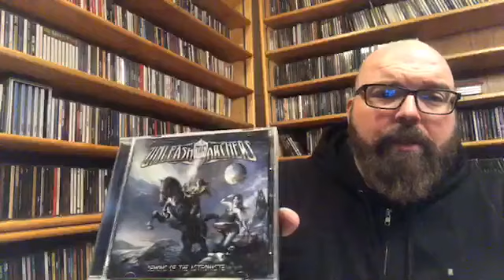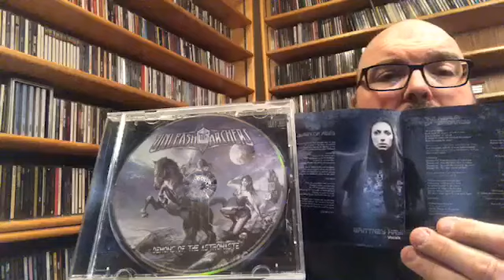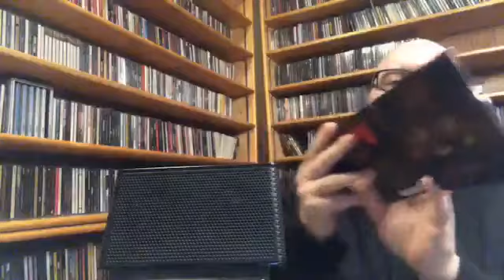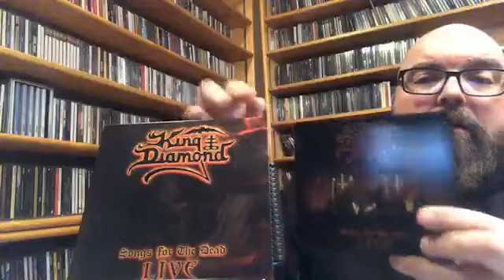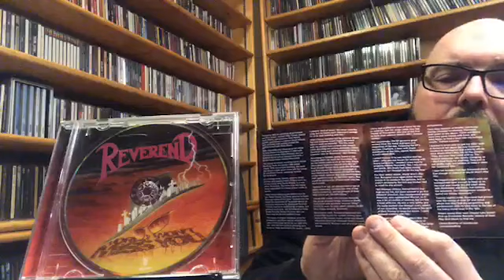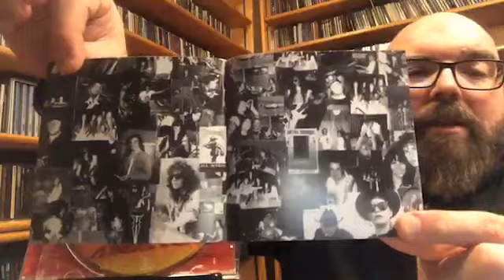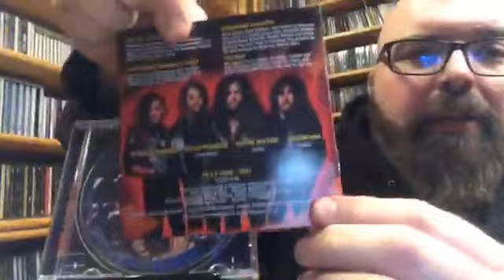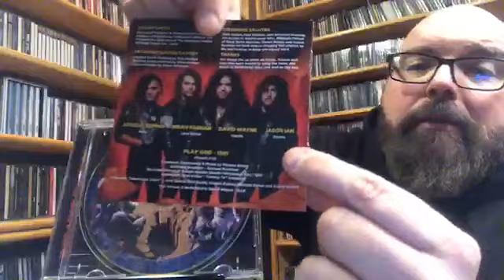Reverend Remasters from Divebomb Records ...and two others